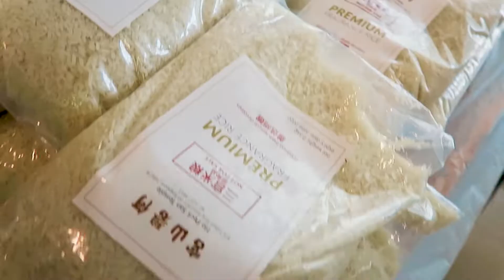Free Market Family Fiesta @ Chong Pang CC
Thank you donors, who have contributed generously towards our Free Market Family Fiesta! Our beneficiaries were delighted, as they picked up necessities and household items for their families.